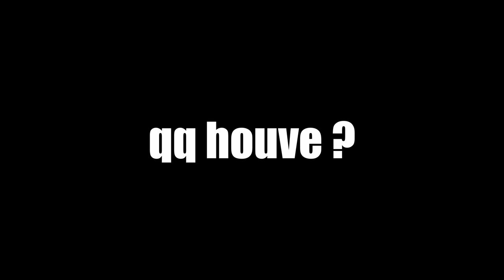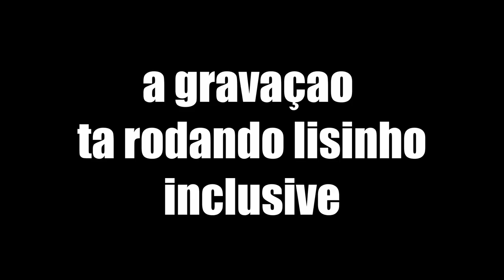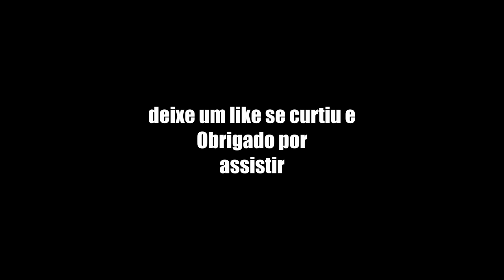Ronaldinho e seus amigos Elden Ring Coop EP final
o final da nossa jornada no elden ring coop mod com direito a cosplay de ronaldinho gaucho  , o unico e verdadeiro bruxo